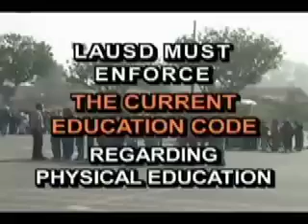UTLA PE Campaign Summary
United Teachers of Los Angeles Vice President Josh Pechthalt talks about limiting class size to 55 students, enforcing PE laws requiring 20 minutes of PE per day, and having certified PE teachers.